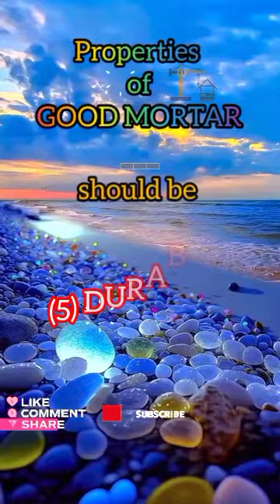Good mortar properties